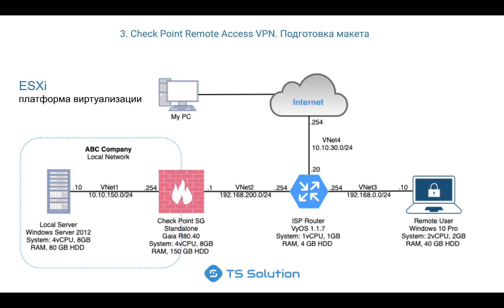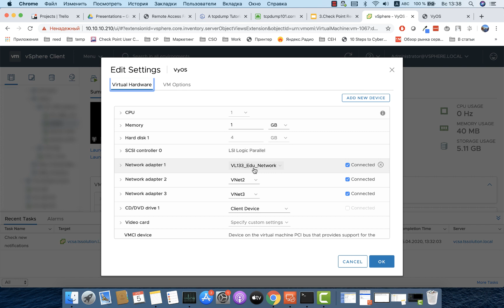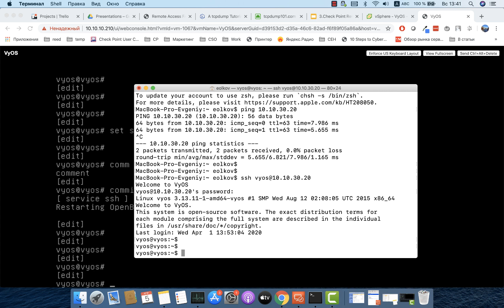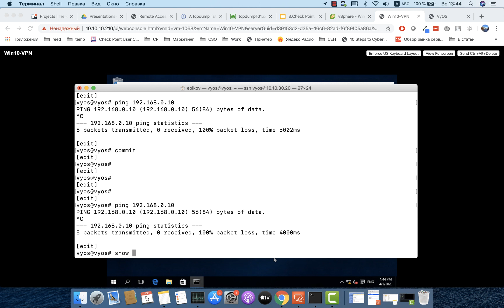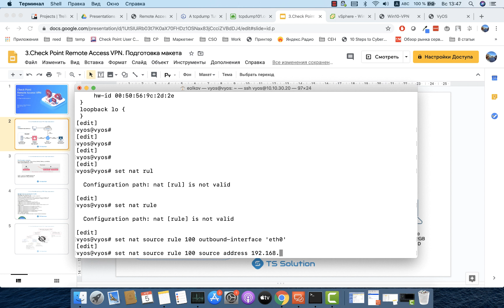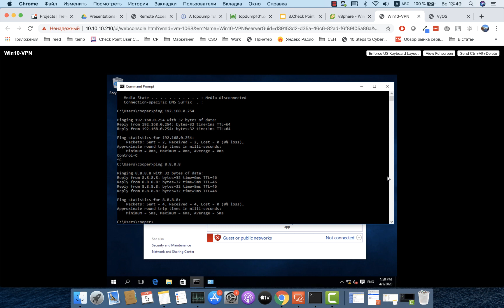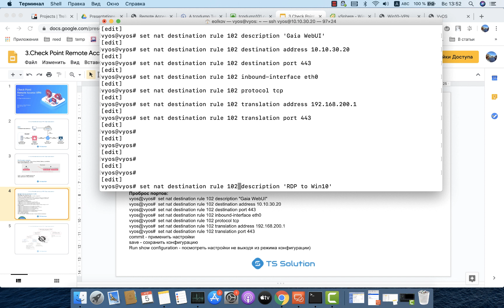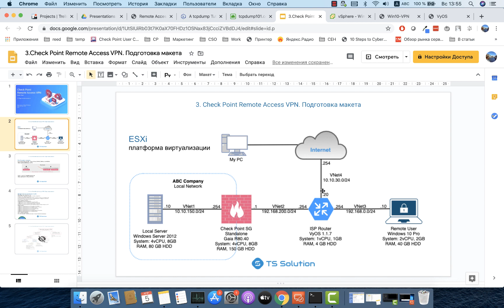Бесплатный курс Check Point Remote Access VPN. Урок 3: Подготовка макета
Пройти тест и получить сертификат, а также посмотреть другие курсы можно на нашей бесплатной образовательной площадке TS University

Автор курса - Евгений Ольков, технический директор TS Solution. В этом уроке рассмотрим лабораторный макет, на котором будет происходить демонстрация, и расскажем, как его можно развернуть самостоятельно.